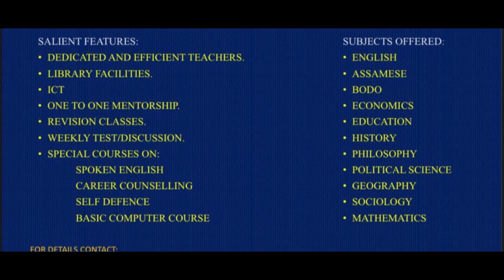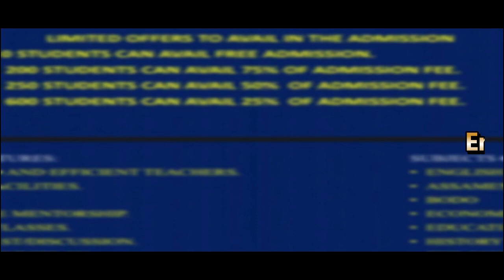सनितपुर जिल्लानि सिङाव थानाय आबै सेन्टार इउ.एन.एकाडेमि आ मेट्रिक आनजादआव उत्रि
सनितपुर जिल्लानि सिङाव थानाय आबै सेन्टार इउ.एन.एकाडेमि आ मेट्रिक आनजादआव उत्रिसारनाय फरायसाफोरखौ बरायदों